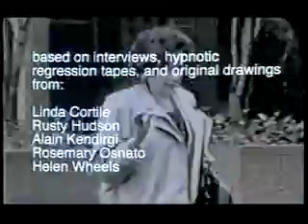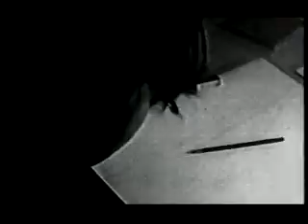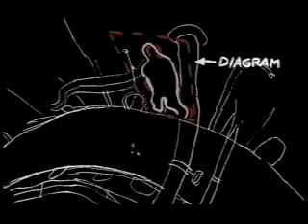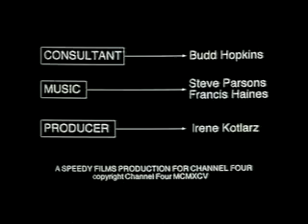Abductees, originally shown during the late 90s as part of Channel 4's animation series.